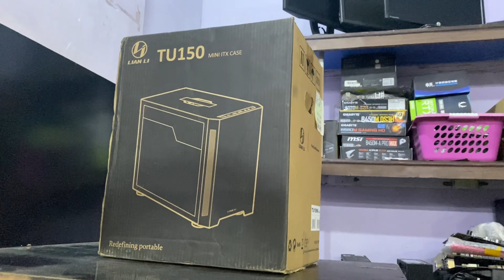LIAN LI PC-TU150 REVIEW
TU150 use of a tempered glass main panel means a modern internal aesthetic along with proper masking to hide internal cabling. Another neat cable management trick is that Lian Li allows the top panel where the handle recesses to hide wiring as well.

Portable and Powerful
Aluminum / Tempered Glass Mini-ITX Cube
2 x USB 3.0, 1 x USB 3.1 Type-C, Audio